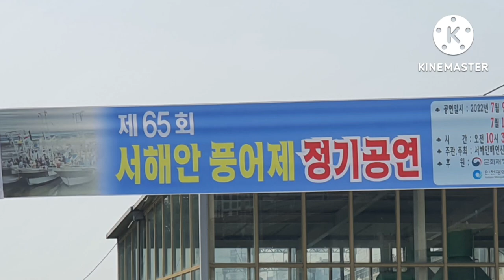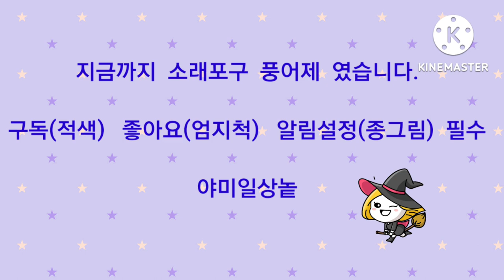선상에서 펼쳐지는 보기 어려운 공연 소래포구 풍어제, 배가 출항하는 신나는 놀이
소래포구에서 만선을 기원하는  2022년 풍어제  공연  무혀운화재 회원들이  공연을 합니다.

배가 출항하면서 공연이 펼처지는  신나는 한바탕 놀이에  나도 흥이 절로  납니다.